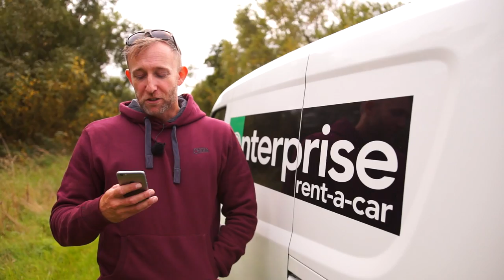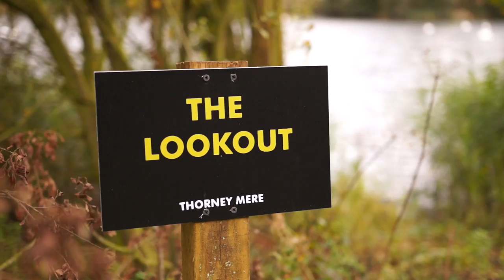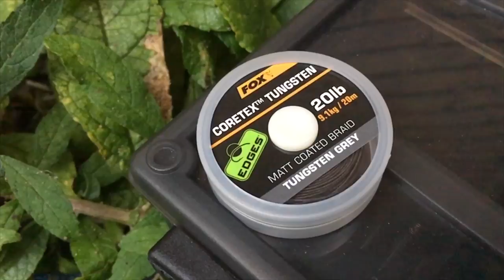***CARP FISHING TV*** The Challenge episode 16 "Cack Handed"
Join Mr Carpy Mark Pitchers on his latest Challenge where he has to fish entirely with his left hand. With Accuracy and creating minimal disturbance being high on his priorities how would he get on tackling Cambridgeshire's Thorney Mere.